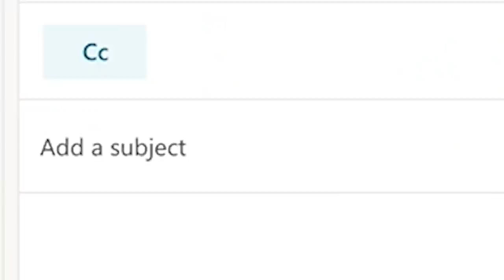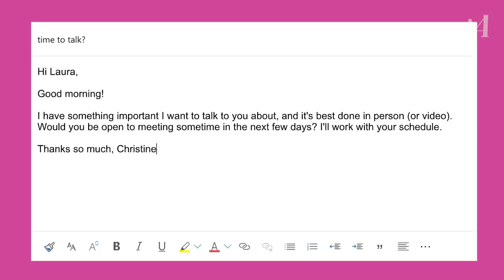How to Quit Your Job with No Regrets | Christine vs. Work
Is there a right way—and a wrong way—to quit your job? Here’s what to do and say in the moment.

and

If you’re thinking about quitting your job, you’re not alone. Right now, studies are showing a record number of workers are thinking about quitting. What should you consider before you decide to quit? What are the actual words you should use when quitting your job?

0:00 Do you really know how to quit your job?
01:49 How do you know when to quit?
03:31 Tell your boss first
04:21 Get to the point!
04:56 The formula
06:06 Ok, let's practice
07:48 Let's try this for (almost) real

In this episode, Innovation Editor Christine Liu turns to Dorie Clark, author of “The Long Game”, for answers. If quitting looks like the best decision for you, here’s how to break the news to your boss, what to say in the meeting, and how to think about your last days on the job.

Produced by Andy Robinson, Christine Liu, and Kelsey Alpaio
Video by Andy Robinson and Christine Liu
Editing by Andy Robinson
Animation and Design by Riko Cribbs and Karen Player